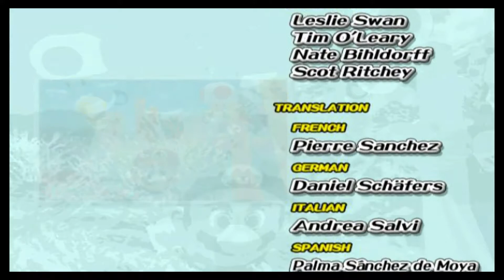Super Mario Sunshine #19 - Das Finale - Lets Play Tombie HD deutsch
Nachdem wir Super Mario 64 schon auf diesem Kanal durchgespielt haben, wenden wir uns nun dem Nachfolger zu. Super Mario Sunshine erschien 2002 für den Gamecube als Launchtitel und hatte mir damals viel Spass bereitet. Auch wenn ich damals schon gemerkt habe, dass Super Mario 64 eindeutig besser ist, fand ich Sunshine doch immer auch nicht schlecht. Deshlab habe ich mir gedacht, dass ich dieses Spiel auch unbedingt nochmal spielen will. Eventuell folgen ja auch noch die Nachfolger Super Mario Galaxy und Galaxy 2 :) Wir werden sehen was die Zukunft bringt.

Infos zum Spiel:
Name: Super Mario Sunshine
Entwickler: Nintendo
Publisher: Nintendo
Release: 4. Oktober 2002

► Hardware/Meine Ausrüstung:
Grafikkarte: MSI NVIDIA GeForce GTX 1070 Gaming X 8G
CPU: Intel Core i7-3770
Maus: Logitech G402
Monitor: BenQ GL2450HM 24 Zoll LED Monitor
Mikrofon: MCU-01-c